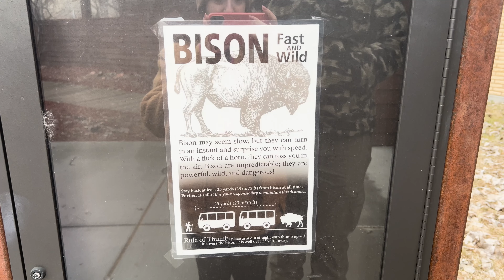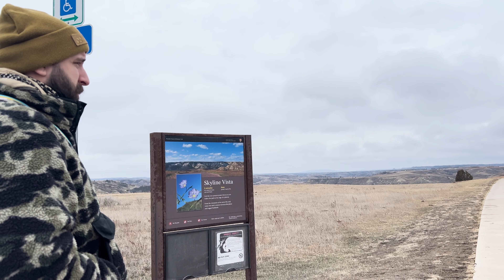We Visit Theodore Roosevelt National Park in North Dakota!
Join us as we visit Theodore Roosevelt National Park! We see Bison, Feral Horses, Deer, and more! This quickly became our favorite national park due to the amount of wildlife we were able to see, all in a single day! We highly recommend visiting this park when you get the chance!